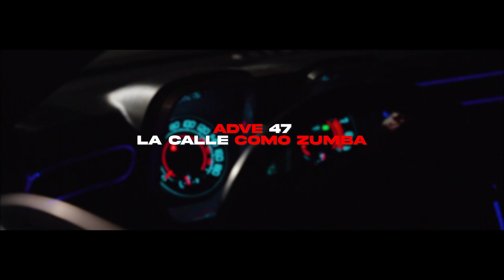ADVE 47 - La Calle Como Zumba @xavierxbeatz (video oficial 2023)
Que tranza mi gente ,estamos de regreso con una rolita mas pa que tiren machín de apoyo , La 47 We

BENDITOS47 TIJUANAMustleCars

Prod by: @xavierxbeatz

Producción de audio: VNRECORDS X IDEANDO RECORDS

Producción de video: CÓDIGO REC